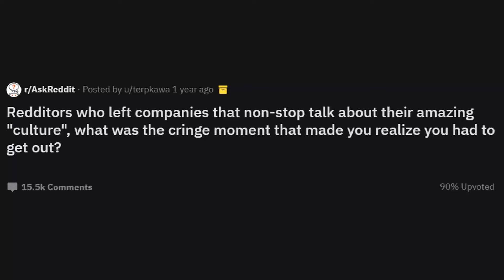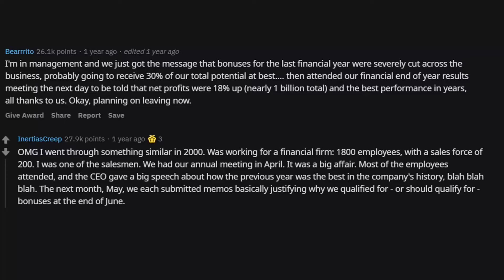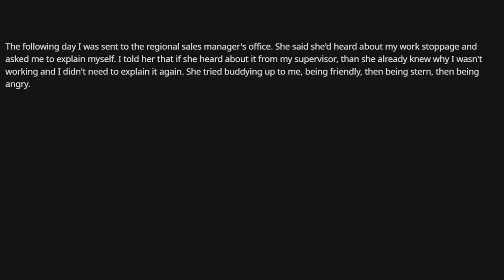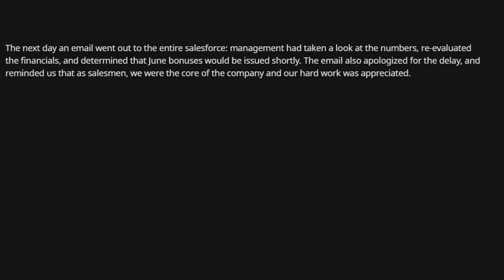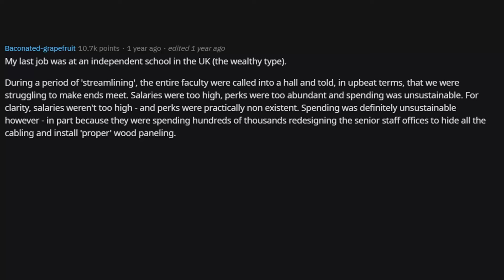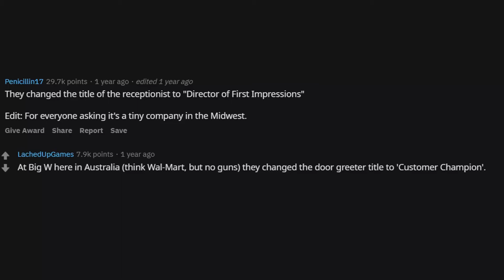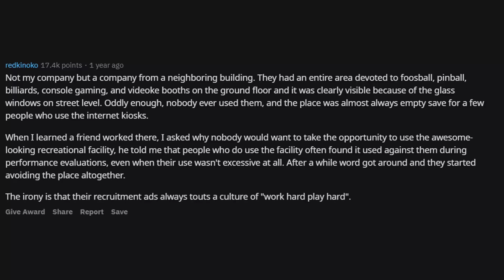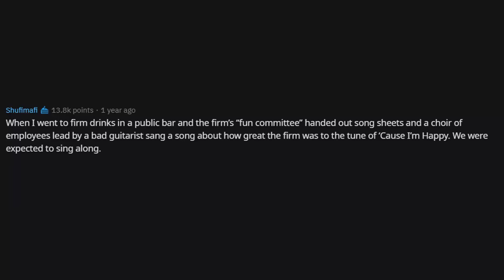What ''Great'' Company Did You Leave And Why - (AskReddit Top Posts | Best Reddit Stories)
► I am Gerrit From Reddit. I make Ask Reddit videos to cover the best posts on Reddit for you. I make high quality content that reads the posts for you with text to speech videos. I make brand new r/AskReddit videos everyday! We look at funny, comedy videos. Here you will see the best posts and comments across Reddit.